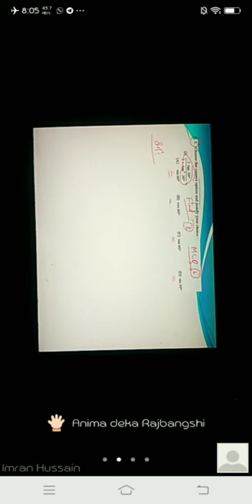Trigonometry#ত্রিকোণমিতিClass 10#both in Eng & Ass#Part 8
Class x mathematics trigonometry exercises 8.2 including the example in both the Assamese and English mediums. Recorded video of online live class through the Zoom app. To join in the live class which is free pls WhatsApp at . for more follow Instagram at trinity Educare link of the previous video